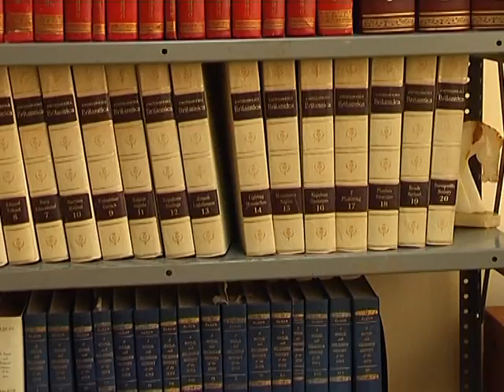The Omeljan Pritsak Library (Documentary, 2011), in Ukrainian, part 2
Copyright: Culture TV Channel (Ukraine), National University of "Kyiv-Mohyla Academy". Used with permission obtained from the rights owners